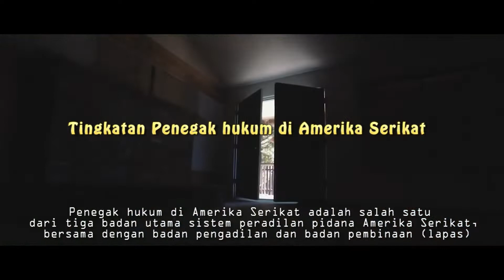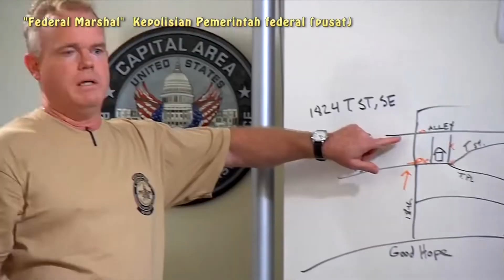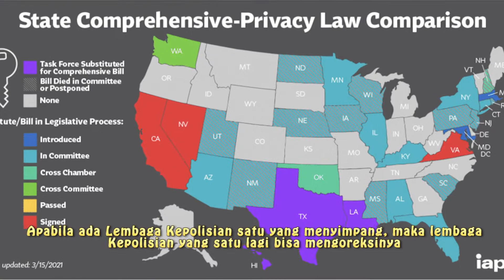Bagaimana penegakan hukum di Amerika serikat?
Penegakan hukum di Amerika Serikat dijalankan oleh 18.000 lembaga pemerintahan seperti kepolisian (kota, daerah, negara bagian) dan agen federal. Seluruhnya bergerak aktif dengan kewenangan dan kewajiban masing-masing lembaga. Setiap negara bagian memiliki nomenklaturnya sendiri untuk lembaga-lembaga penegak hukum tersebut, termasuk penetapan tanggung jawab dan pendanaan lembaga.